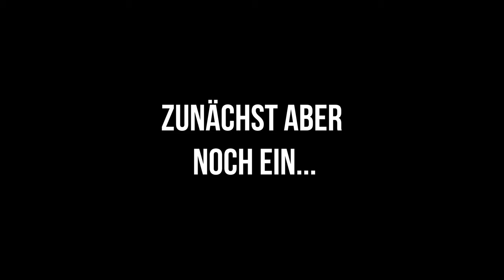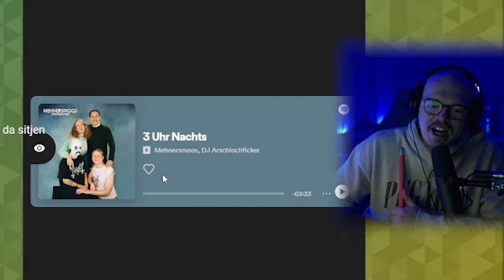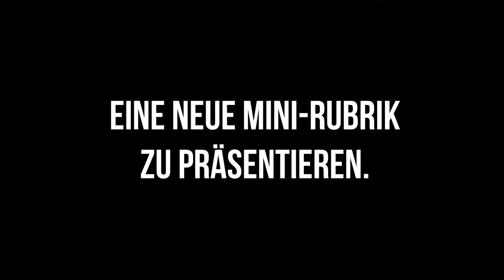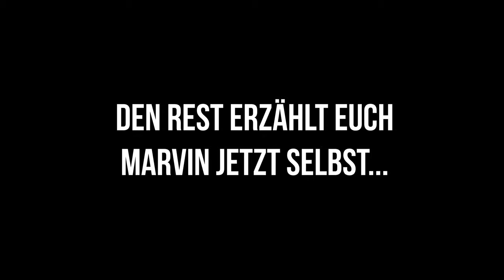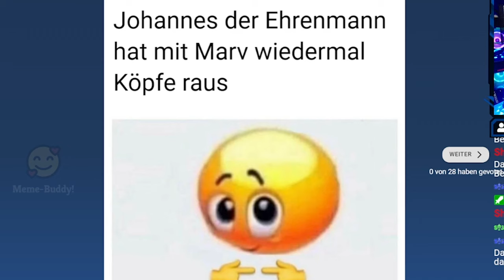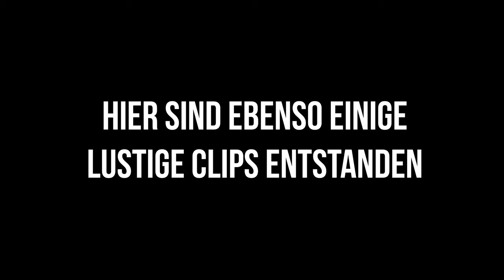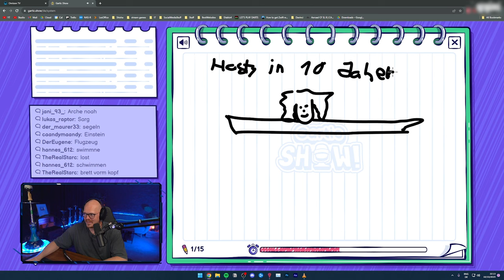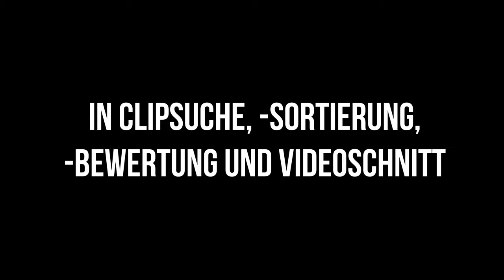BEST OF ShishaWG 2023 | Highlights und Jahresrückblick!